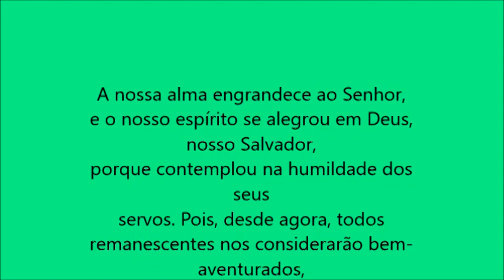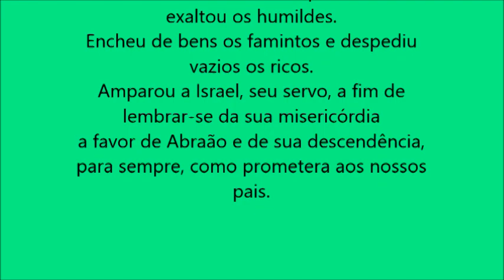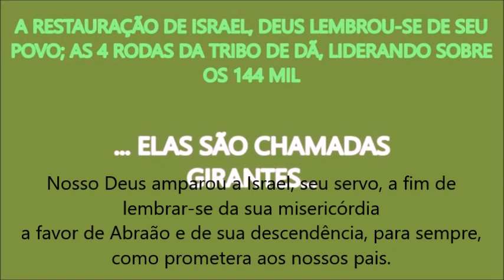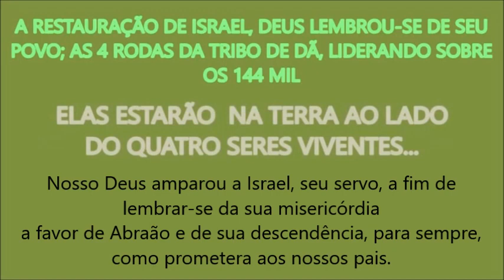DEUS LEMBROU-SE DE ABRAÃO, CHEGOU A HORA DAS 4 RODAS